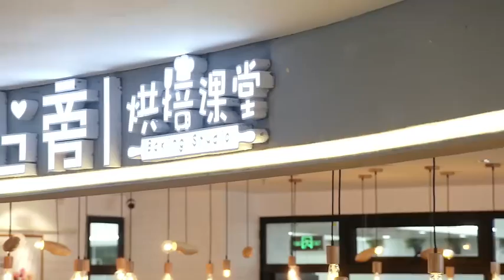闫妮变身女主播疯狂尬聊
电视剧《复合大师》改编自电影《分手大师》，由贾乃亮、王晓晨领衔的复合者联盟，与代乐乐率领的分手者阵营高能PK，合作竞争共同解决人类情感难题，讲述了 “分手大师”与“复合大师”在分合聚散的感情回路中体味人生百态的笑泪故事。